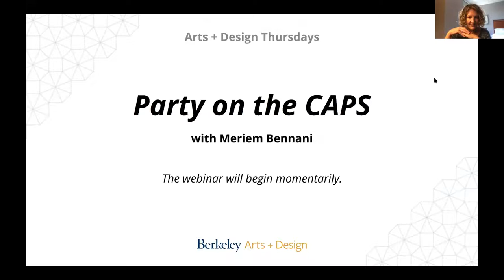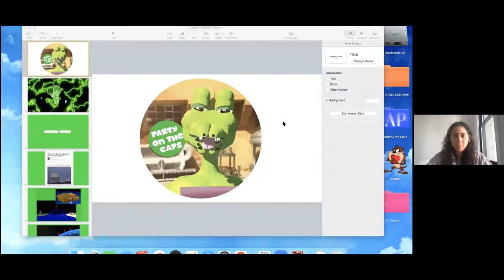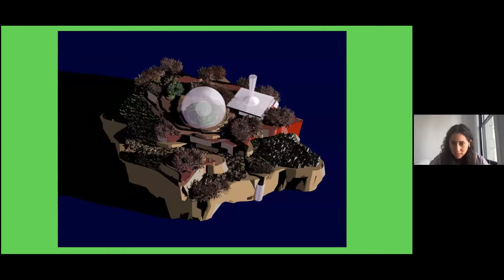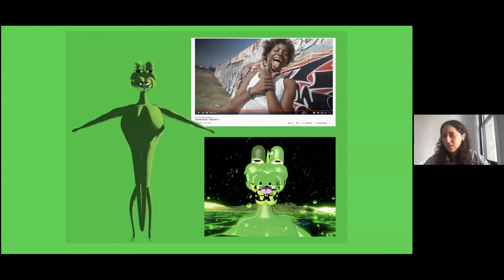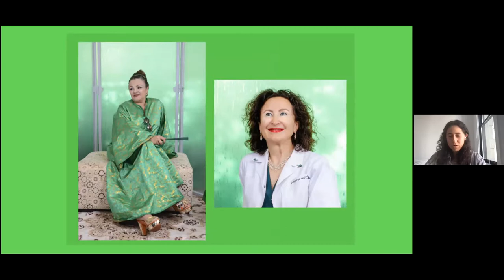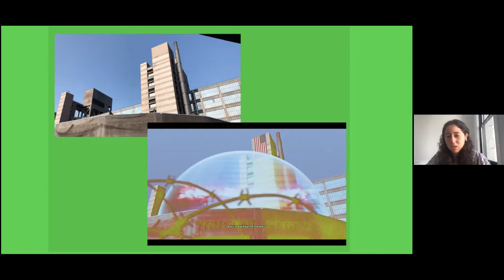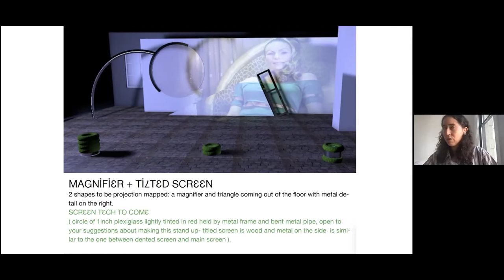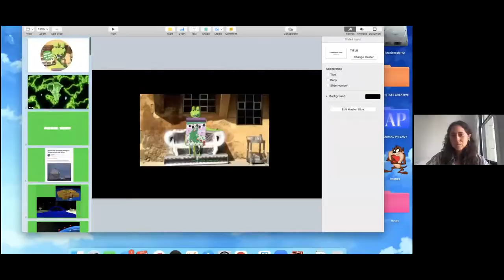Party on the CAPS: Meriem Bennani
Thursday, April 8, 2021 | 12pm

Meriem Bennani discusses her recent 8-channel installation, Party on the CAPS (2019). Set in a speculative future in which migrants travel by teleportation, Party on the CAPS is an account of life in a refugee camp, fusing tropes of documentary, animation, reality TV, and science fiction to explore themes of displacement, the virtual, and globalization. The artist will discuss the origins of the work and the process of creation, from research and animation to shooting, editing, and installation.

Meriem Bennani was born in 1988, in Rabat, Morocco. She lives and works in New York. Bennani’s work, which has appeared at venues ranging from the Whitney Museum of Art to Instagram, applies unexpected humor and an absurdist sensibility to explore, among other themes, post-colonial French-Moroccan subjectivity and digital aesthetics.

Arts + Design Thursdays: Time-based Media Art

Arts + Design Thursdays is made possible thanks to support from the Kramlich Art Foundation. Technical support and presentation offered by UC Berkeley College of Letters & Science, Division of Arts & Humanities. In-kind support provided by BAMPFA.

For more information and updates, visit artsdesign.berkeley.edu.